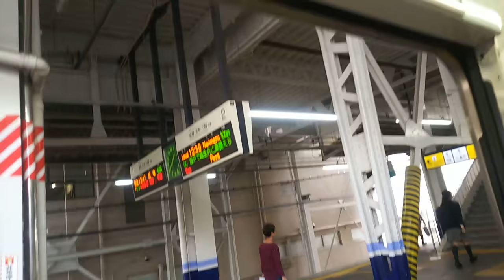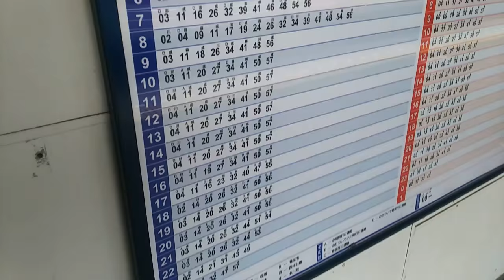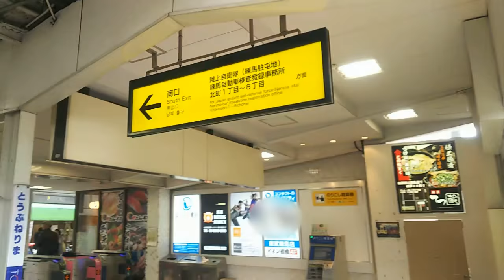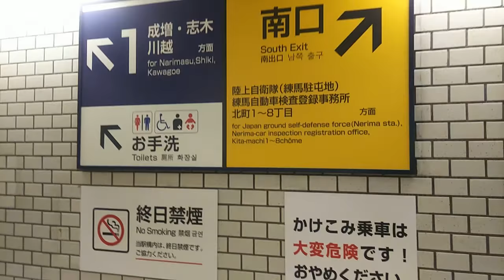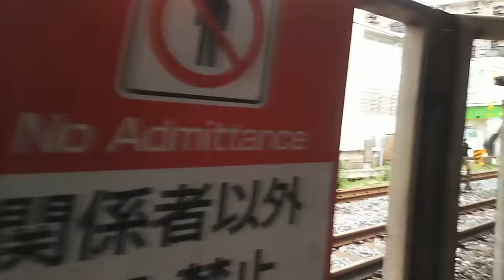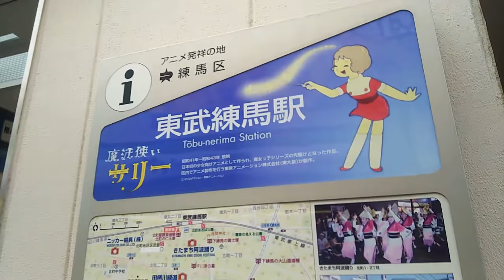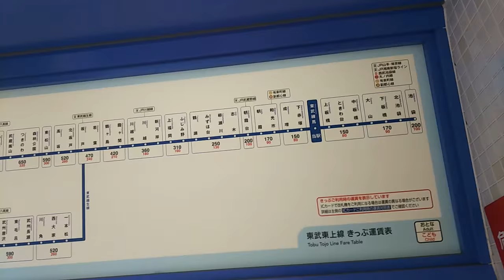【東武東上線】東武練馬駅 Tobu-nerima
乗車時でなく降車時の動画になります。

4年前にもアップしておりますが、長めに撮り直してます↓↓↓

東京都板橋区にある駅です。
練馬区との区境も近いです。

平成28年には副駅名『大東文化大学前』が付けられました。

各停のみしか停まりませんが、1日平均乗降人員は約6万人とまだまだ伸びそうです。

隣の上板橋駅から撮っています、成増行きに乗車しています。

0:23、上板橋駅発車します
1:50、東武練馬駅到着、降車します
2:42、駅名標
2:50、池袋行きが来ました
3:25、下りの時刻表
4:21、北口への地下連絡通路
4:59、南口改札
5:05、地下通路で北口へ向かいます
5:40、上り電車の通過
5:53、周辺地図
6:30、北口改札から出る
6:45、改札前にすぐ踏切があります
7:06、ローソンのある商業施設の徳丸スクエア。あとでまた出てきます。
7:50、イオン板橋ショッピングセンター。平成12年に板橋サティとしてオープン。
9:09、国際興業バスが停車してます
10:04、右へ。イオンの周りを歩いていきます
10:55、あー、なんか住宅街になっちゃいましたね、小走りに移動します。
11:26、まきば幼稚園
13:50、意外に起伏のある土地ですね
14:34、正面、さきほどにも出てきた徳丸スクエア。ガスト、魚民、大戸屋、ケンタなど。
15:36、大東文化会館。ホール、研修施設を有する学外施設です。
16:09、画面左に見えるのは、上りホームのみにある入場専用の臨時改札、7時半～8時半の1時間限定。
17:53、踏切渡る
18:25、この道が区境になります、左が練馬区、右は板橋区。
19:57、ねりまタウンサイクル東武練馬
20:49、魔法使いサリーの駅名標。前の動画のサムネイルにしました。
20:51、周辺地図
21:10、運賃表。成増駅150円、和光市駅170円、池袋駅200円、川越市駅360円、森林公園駅650円。
21:29、南口。下りホームに便利です。
22:07、EQUiA(エキア)東武練馬。東武系の商業施設、コメダ珈琲店、がってん寿司など。
23:07、旧川越街道に出ました
24:13、ティップネス東武練馬
26:32、同じ色の建物が並んでます、防衛省練馬北町宿舎。
27:17、交通量の多い川越街道(国道254号)に出ました、練馬自衛隊前交差点。
27:24、ドン・キホーテ練馬店
27:45、横断歩道の向こうは陸上自衛隊練馬駐屯地

東武東上線、下赤塚駅からメトロ有楽町線・副都心線、地下鉄赤塚駅へ、はコチラ

乗り換えメトロ有楽町線・副都心線、地下鉄赤塚駅から東武東上線、下赤塚駅へ、はコチラ

上板橋駅周辺の様子、はコチラ

ときわ台駅周辺の様子、はコチラ

大山駅周辺の様子、はコチラ

乗り換え東武東上線、大山駅から都営三田線、板橋区役所前駅へ、はコチラ